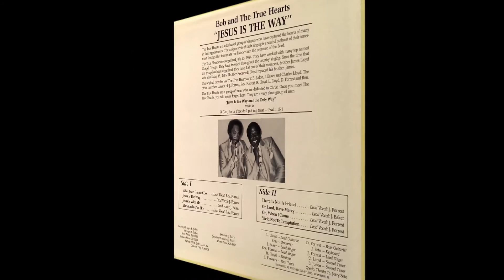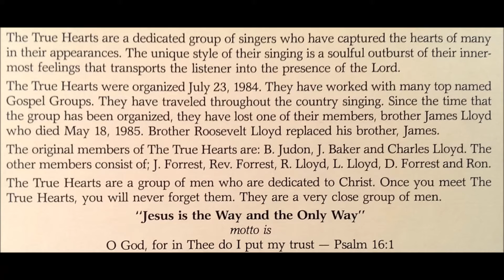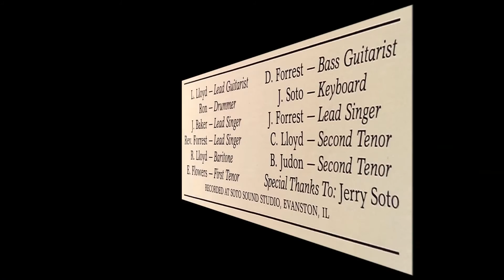Jesus Is The Way (1980s) Bob and The True Hearts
Lead: J. Forrest, from Bob and The True Hearts - Jesus Is The Way (SSS 92886)